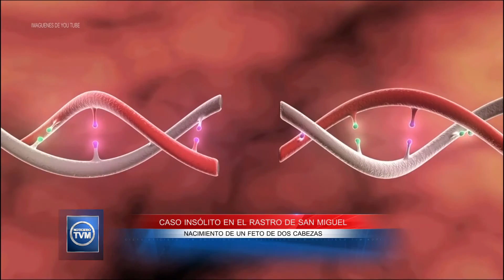FETO BOBINO DE DOS CABEZAS EN RASTRO DE SAN MIGUEL / NOTICIERO TVM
En el rastro de San Miguel se registró un hecho curioso, un feto bobino de dos cabezas llamó la atención de todos en el Rastro Municipal de San Miguel.